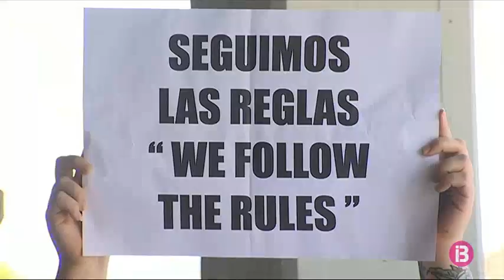Els treballadors de l’oci nocturn de Magaluf demanen la reobertura dels tres carrers principals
Amb pancartes, els treballadors de l’oci nocturn de Magaluf, han volgut donar suport a la moció del Partit Popular que demanava instar el Govern a reobrir els carrers de Punta Balena, General García Ruiz i Federico García Lorca. També elaborar un pla d’acció policial contundent per dissuadir de possibles situacions de risc a turistes, ciutadans i empresaris.

La proposta ha estat desestimada amb els vots en contra del PSIB-PSOE i PODEM-MÉS, i a favor del PP, Ciutadans i VOX.

L’equip de Govern ha qualificat el tancament dels carrers com a “dur i difícil” però ha criticat que l’oposició “no hagi tengut present” la salut pública, en la moció. El tancament d’aquests tres carrers a Calvià ha deixat sense feina més de 700 treballadors.